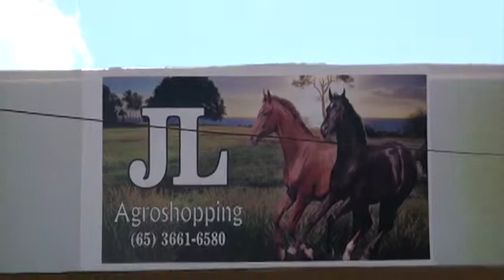Agro Shop J.L / MT